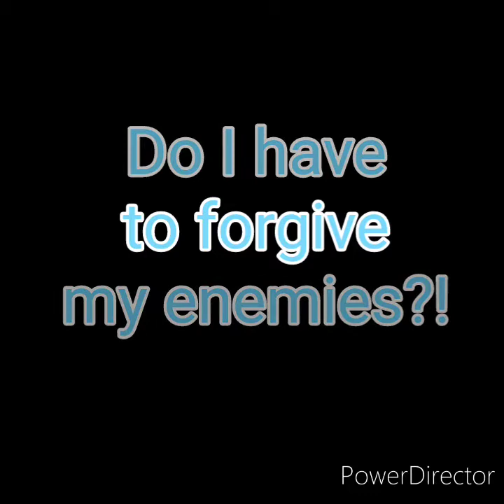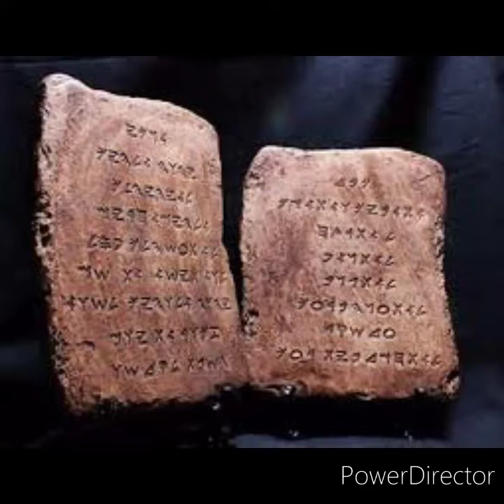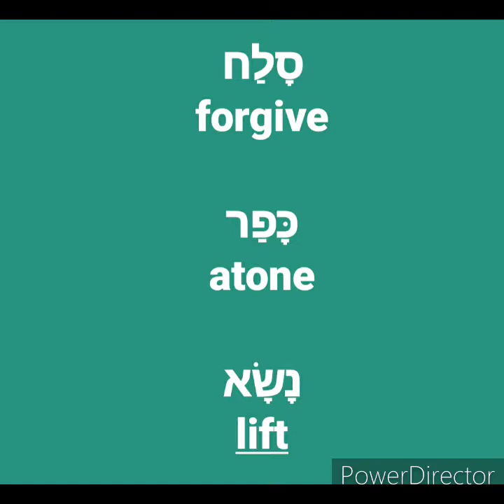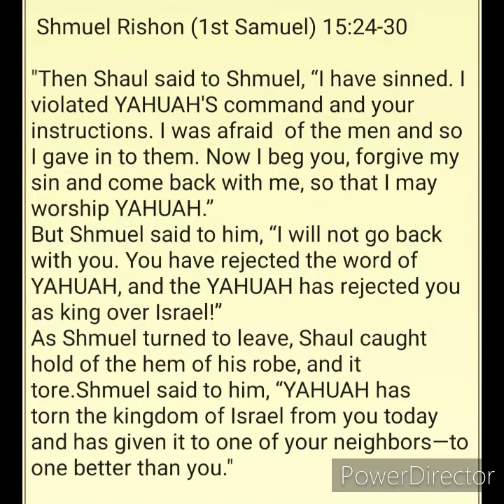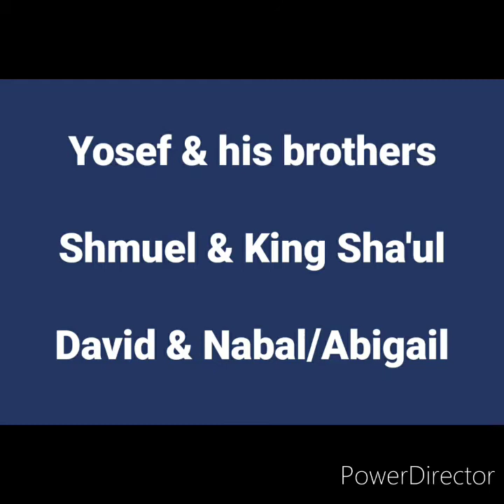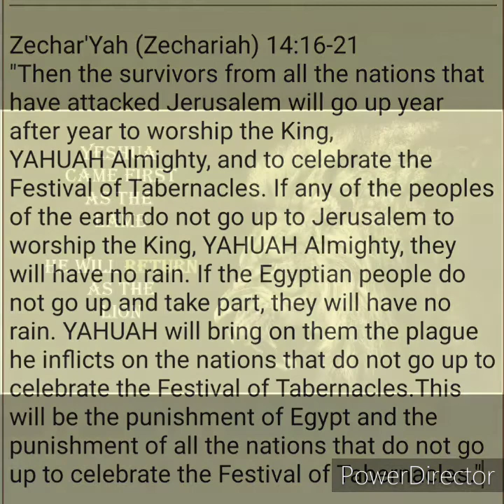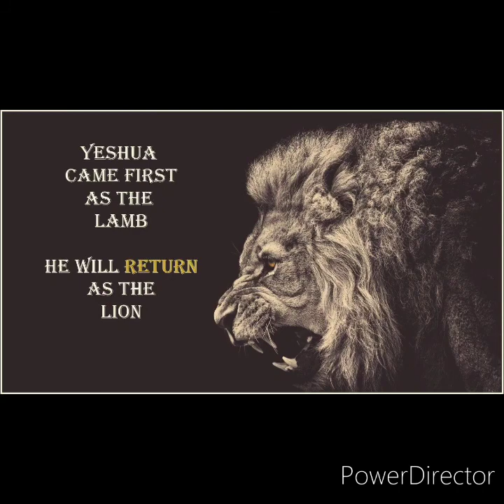21 Questions: Questiom #12 - Do I have to forgive EVERYONE?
Why do black people feel the need to forgive those who are our enemies? Is it biblical? What does theTaKaKh say? is "Father forgive them for they know not what they do!" in the original manuscripts? Surprise surprise...NOPE!